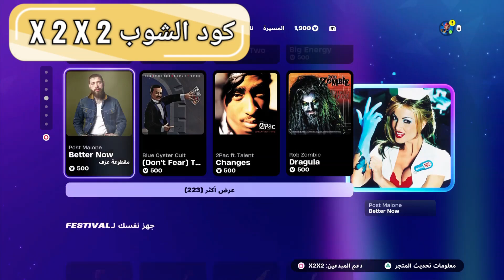الايتم_شوب - عودة مجموعة فيوتشراما 🔥 الاحد / 15 سبتمبر - item_shop Futurama skins September 15